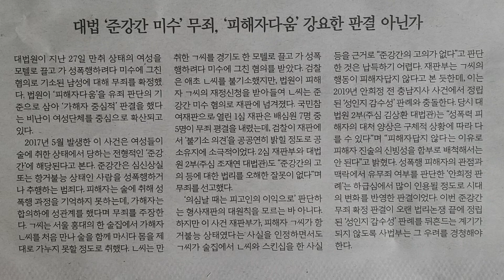대법 '준강간 미수' 무죄, '피해자다움' 강요한 판결 아닌가